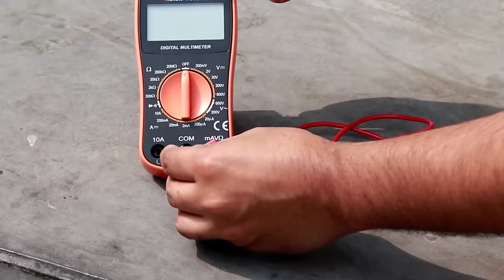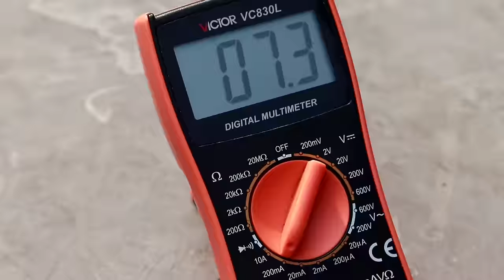How to make a solar panel at home diy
Hey guys! In this video i have shown how to make a photovoltaic solar panel with easily available ingredients.

Buy items here:

Copper Board

Circuit marker pen

Materials used :
1) Copper Clad board / pcb board / copper sided board
2) Etching solution of ferric chloride
3) ZnO or Zinc Oxide paste of 40% concentration
4) Clear Nail polish / epoxy resin
5) Sticker paper A4 size
6) Permanent marker pen any type works
7) Other tools like cuttter, x-acto knife, hair dryer etc.
I have bought the Zinc Oxide from my local dentist shop.
Pcb board from online shop, also Ferric chloride from an electronic shop / hobby store locally.

keywords : how to make solar panel at home, free energy 2022